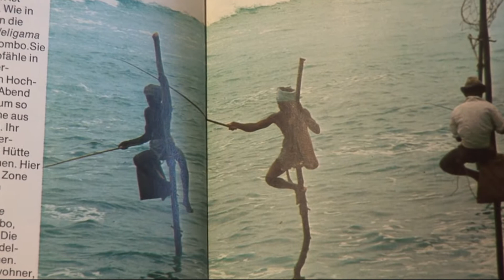Stelzenfischer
Die Fischerei auf Stelzen lohnt sich nicht mehr. Aber für 20 Euro würde schon jemand als Fotomotiv auf eine Stelze klettern...